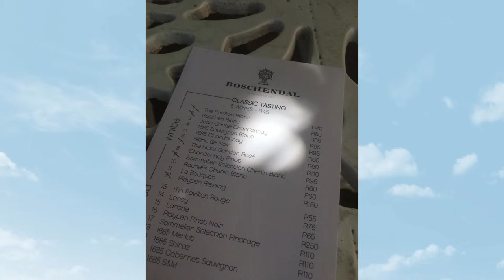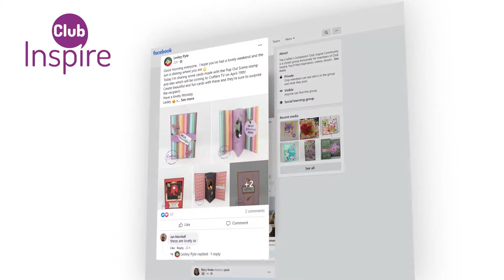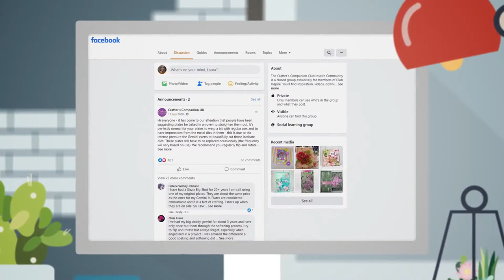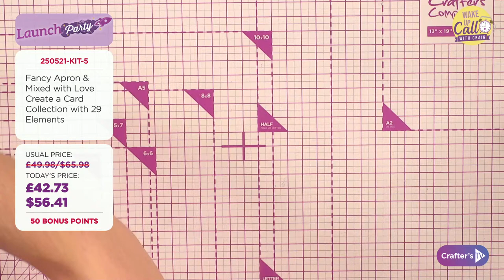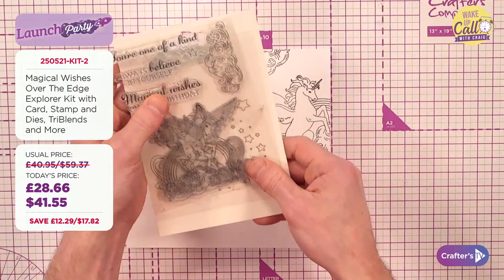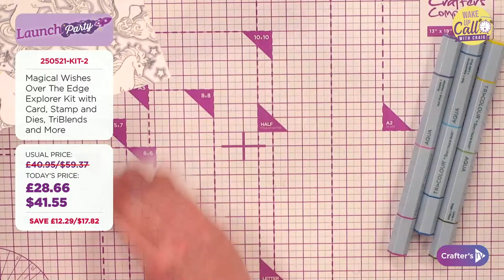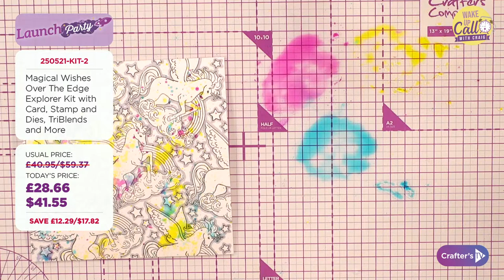Wake Up Call with Craig Laird (25 May 2021)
Get your day off to the best start with a Wake Up Call! Join Craig Laird & Joe Remblance at 12pm UK 🇬🇧 / 7am ET 🇺🇸 for a sneak peek behind the scenes to see what exciting new products and live guests today’s shows have in store! And you never know who might pop in to chat about what’s coming up, so keep your eyes peeled!